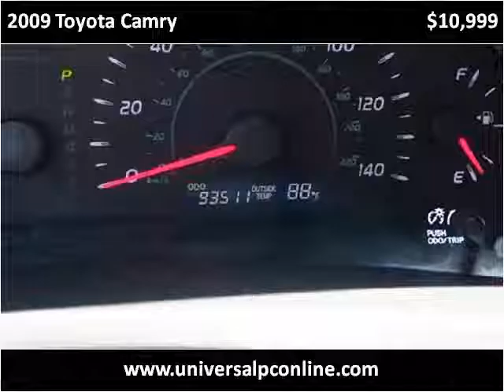2009 Toyota Camry Used Cars Plant City FL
This 2009 Toyota Camry is available from Universal Auto Sales.